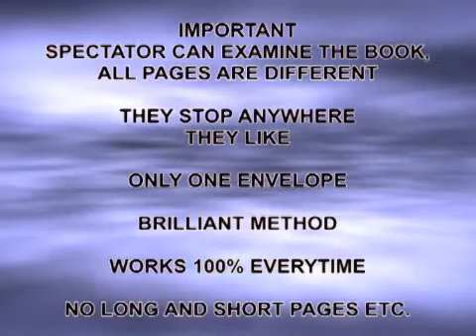Behavior Patterns DVD and Pad by Alan Chitty and JB Magic DVD www octomagic com